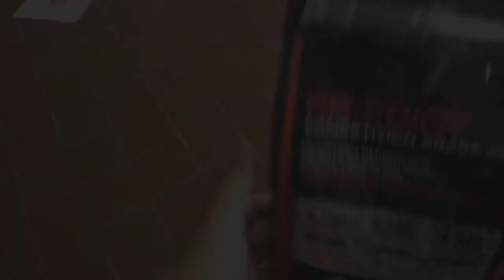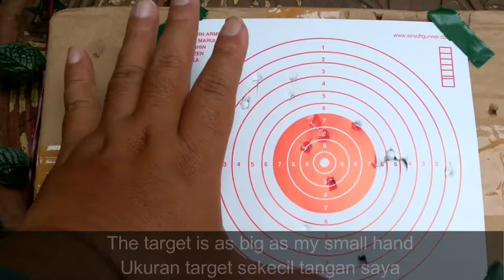(Airsoft Indonesia) Tokyo Marui SPAS 12 with Folding Stock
Indonesian/English Subtitle
Skip to/Skip ke:
00:07 Gun Specs/Deskripsi Unit
00:39 Built material/Bahan pembuat unit
02:48 Wobble test/ Tes goyang
03:44 Folding stock/Popor lipat
04:29 The Hook
05:52 Shell loading/Memasukkan shell ke dalam unit
09:33 Cocking/Pengokangan
09:43 Trigger pull
09:58 Chrono test/Tes chrono/FPS
11:08 Accuracy tests/Tes akurasi
12:12 Final Score/Skor akhir